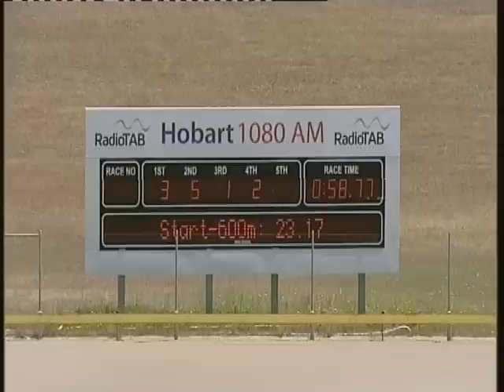11 12 12 T Hobart Trial 4 PR